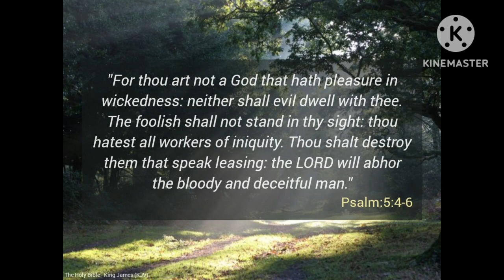Women Arrested for Praying in Her Mind